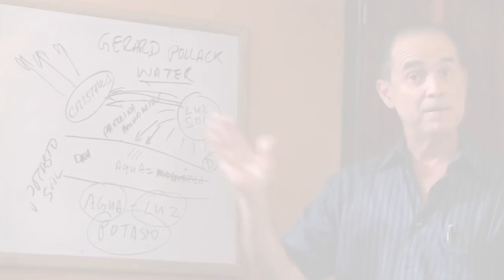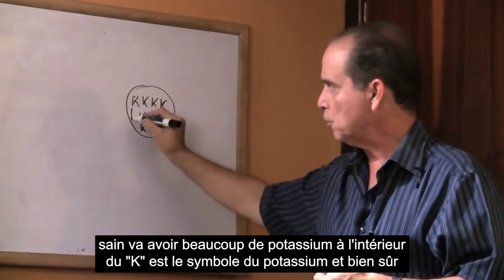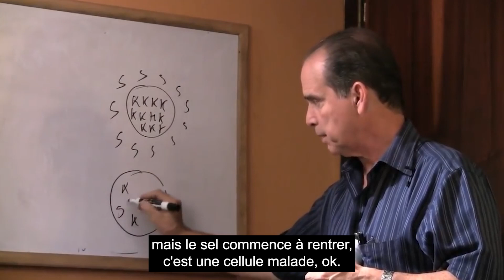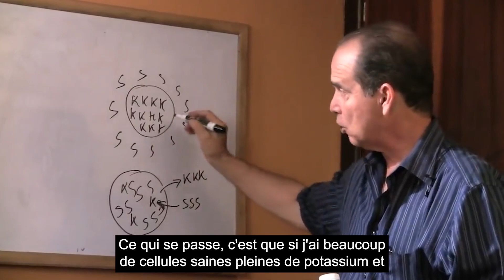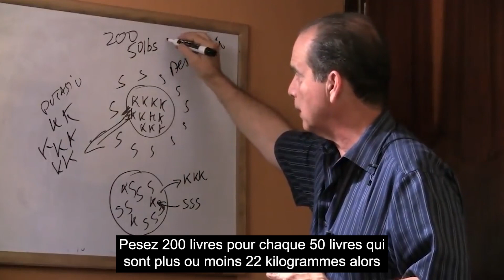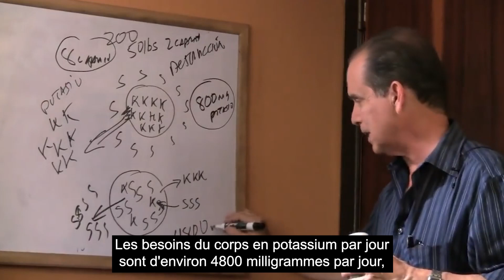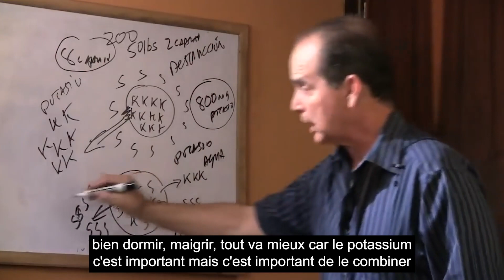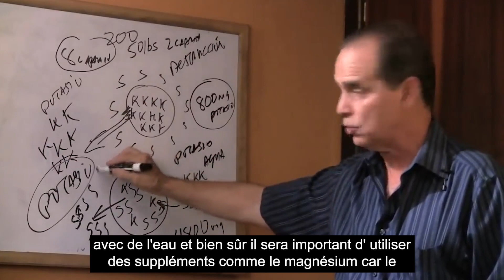#609 Le potassium, l'eau et son métabolisme - Partie 3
Dans cet épisode, Frank Suárez explique la relation entre la consommation d'eau, le manque de potassium et un mauvais métabolisme.